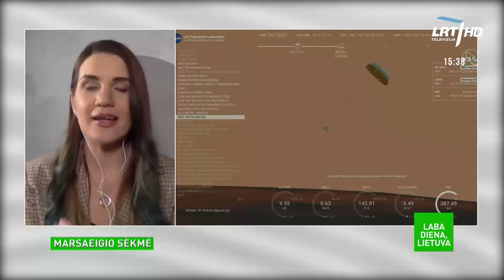„Perseverance” marsaeigio nusileidimas paženklintas sėkme: kada žmogaus eilė?